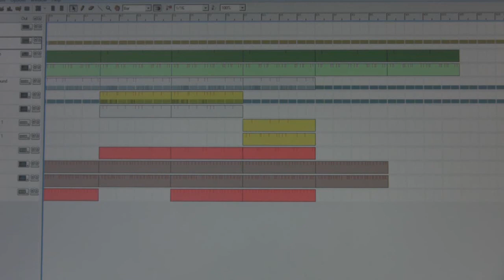Reason Beat - Pass The Music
This is a beat I made in Reason, hope you enjoy it let me know what you think I'll try to post up more stuff up later on. if you got any ?'s